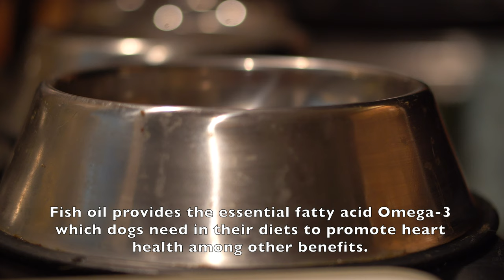How to Raw Feed with Rabbit (Raw Feeding Dogs)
It is a good idea to try and feed different protein sources so that your dog gets a varied source of protein in their diet.

Rabbit can be an easy thing to substitute in and it can usually be found in Asian or ethnic supermarkets at a reasonable price.

Check out our Amazon Store to find the shears we use AND help support us if you make a purchase!